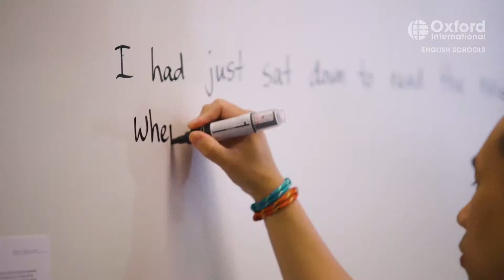Oxford International - Inglés en Canadá, Inglaterra y Estados Unidos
Oxford International te ofrece una amplia variedad de escuelas de inglés para adultos, las cuales ofrecen una gran diversidad de cursos de inglés académico y profesional para estudiantes de 16 años de edad en adelante. Cuenta con escuelas en Canadá, Inglaterra y Estados Unidos.